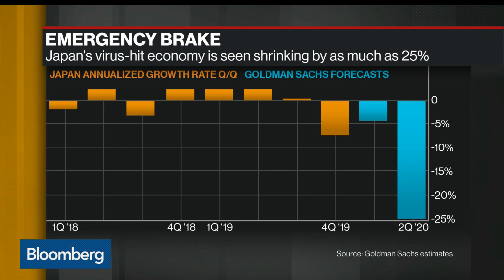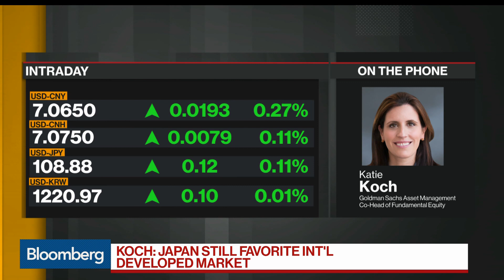Why Goldman's Katie Koch Is So Bullish on Japan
Apr.08 -- Katie Koch, Goldman Sachs Asset Management's co-head of fundamental equity, explains why Japan is still her favorite international developed market. She speaks during an interview with Bloomberg's Alix Steel on "Bloomberg Daybreak: Americas."